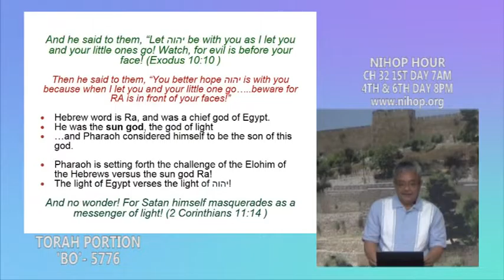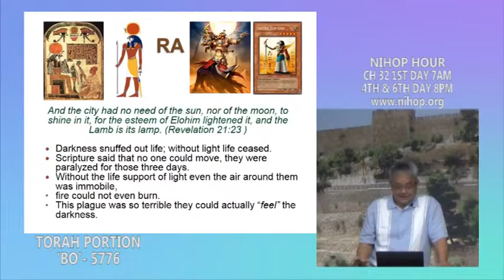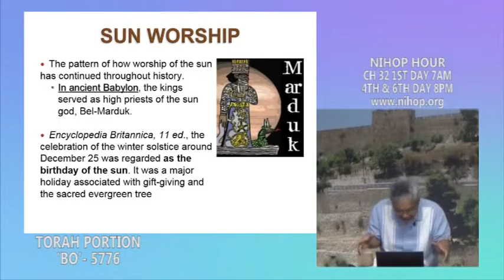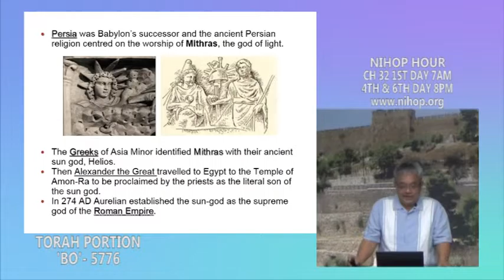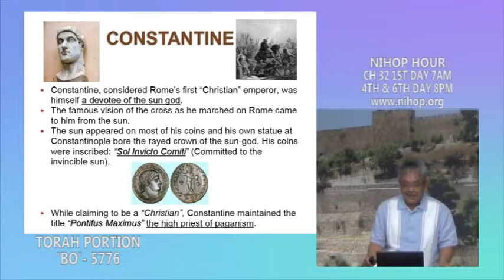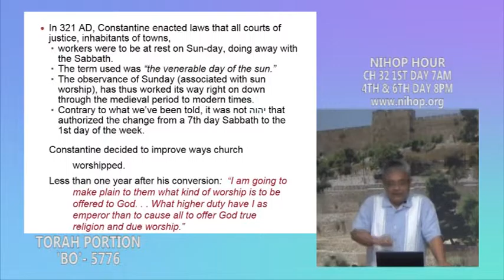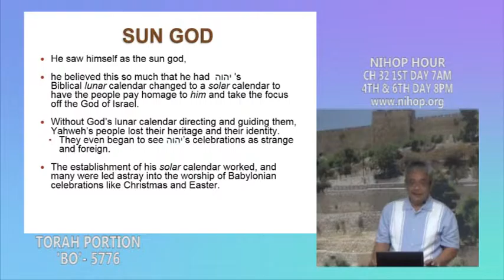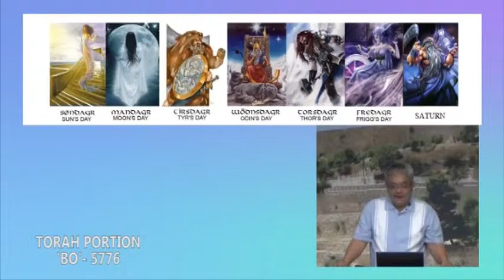Bo 5776 2of4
Bo "Come" Torah Portion Exo 10-13